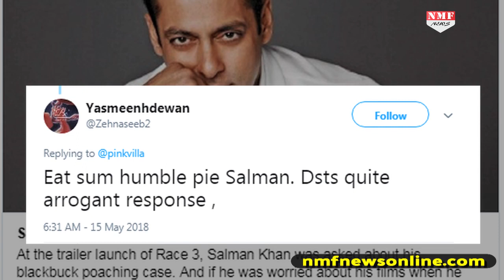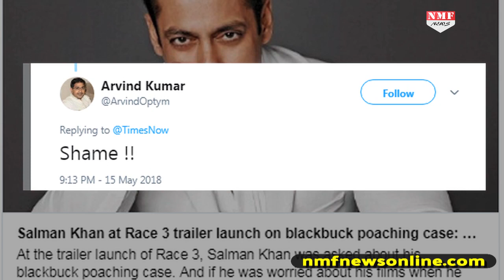Blackbuck Case पर पहली बार बोले Salman Khan, लोगों ने कहा शर्म आनी चाहिए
Bollywood Actor Salman Khan Race 3 में धमाल मचाने के लिए तैयार है। Race 3 का Trailer Release किया गया, जो Youtube पर Number1 पर Trend कर रहा है। वहीं Race 3 के Trailer Launch पर Salman Khan पहली बार Blackbuck Case पर बोले। लेकिन Slaman की ये बात कुछ Twitter Users को पसंद नहीं आई।